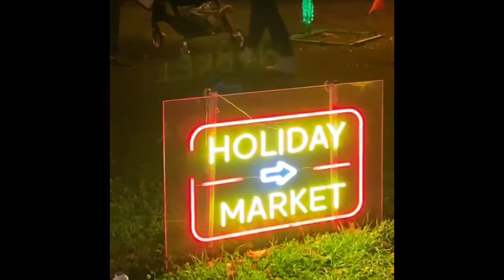Christmas Lights Event In Statenisland USA 2021 | SNUG HARBOR CULTURAL CENTER & BOTANICAL GARDEN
snug harbor cultural center map
snug harbor cultural center ny
snug harbor cultural center staten island ny
snug harbor cultural center & botanical garden in staten island ny
snug harbor cultural center and botanical garden on staten island
snug harbor cultural center hours
snug harbor cultural center & botanical garden tickets
snug harbor cultural center wedding
snug harbor cultural center jobs
snug harbor cultural center & botanical garden staten island ny
snug harbor cultural center children's museum
new york chinese scholar's garden snug harbor cultural center

A note to our visitors: Proof of COVID-19 vaccine is now required for all visitors ages 12 and above entering all indoor spaces, as mandated by the City of New York. Face coverings for visitors ages 2 and up are required in all indoor spaces and the New York Chinese Scholar’s Garden, as well as in outdoor areas when social distancing is not possible, even if vaccinated.